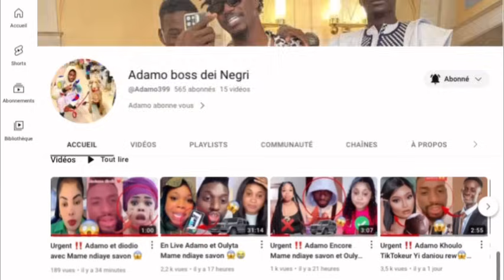En Live Adamo Incroyable Fatou Ndiaye Et Kine Ndiaye Demona Côte d’Ivoire Balthazar😱